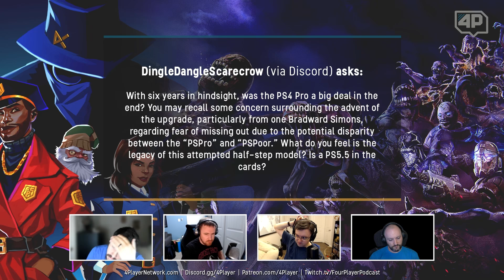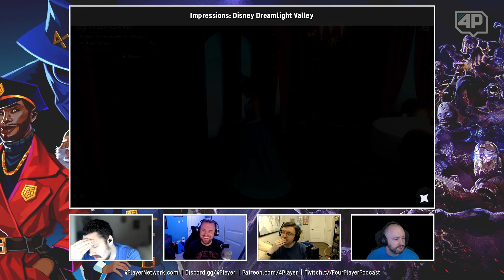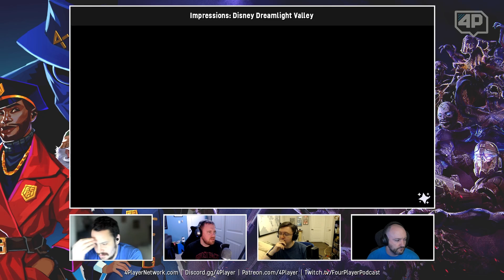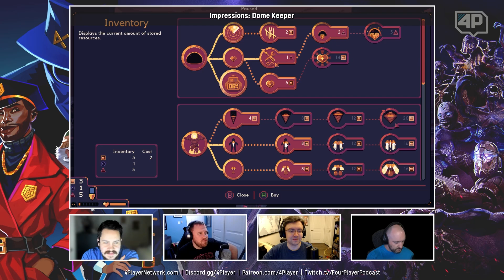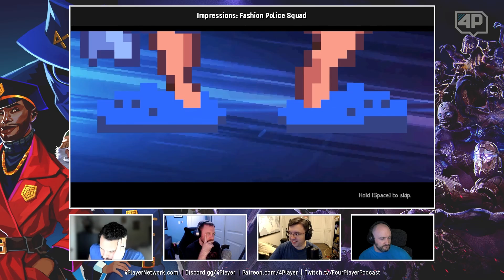4Player Podcast #733 - The Fabulous Boomer Shooter Show (Prodeus, Fashion Police Squad, and More!)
Circumstances force us to record a "shorter" show this week but make no mistake... there is a lot to dig into. Brad shares some insightful but hilarious anecdotes about his family time with 'Disney Dreamlight Valley,' and Nick talks up Prodeus which manages to deliver the goods as a classic Boomer Shooter while also making some bizarre design choices. Nolan finds more digging goodness in 'Dome Keeper' and Chris Davis brings another inspired Boomer Shooter to the mix with 'Fashion Police Squad.' In the news, we delve into the first teaser trailer for HBO's 'The Last of Us' and discuss Google's decision to call it quits on Stadia.

0:00 | Video Start

0:38 | Questions from the Community

Impressions:
30:21 | Disney Dreamlight Valley
44:47 | Prodeus
1:00:53 | Dome Keeper
1:13:28 | Fashion Police Squad

News:
1:34:33 | First Official Teaser Reveal of HBO’s The Last of Us
1:45:13 | Google is Shutting Down Stadia

1:50:28 | The 4Player Minute